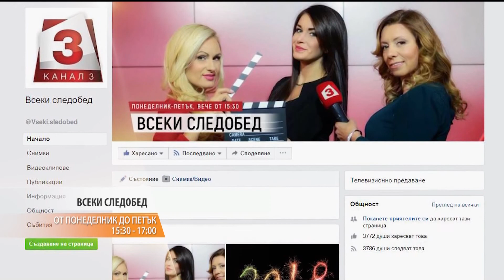"Всеки следобед с Криси" 20.02.2018, Защо мъжът се дистанцира?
„Пет причини, пет решения” с психотерапевта Миглена Кючукова - защо във връзката често се случва мъжът да започне да се дистанцира и какво да направим, за да запазим партньорските си отношения?